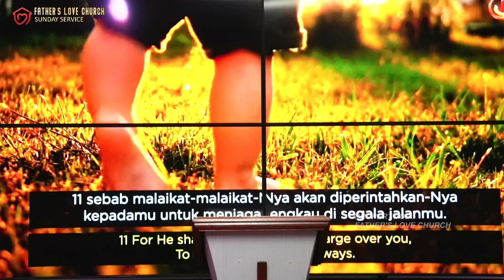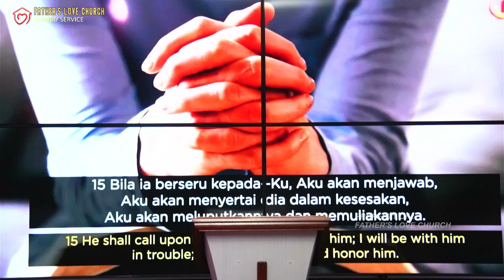🔴(RECORD) IBADAH RAYA,IFLC PALANGKA RAYA, 25 FEBRUARI 2024 | PS. JOKO WARISIEONO - PK.08.00 WIB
Shalom Bapak/Ibu yang terkasih dalam Tuhan Yesus Kristus🎉🎗
Kami mengundang Bapak/Ibu semua untuk menghadiri :

🔥IBADAH RAYA🔥🔥 FLC PALANGKARAYA 🔥🔥

BAGI BAPAK IBU YANG INGIN MENABUR BISA KE REKENING GEREJA FLC PALANGKA RAYA

⛪Onsite :
FLC PALANGKARAYA
Graha Kutilang,Jln.Kutilang no.33
Palangkaraya

Kesembuhan Ilahi - Pemulihan - Hidup Berkemenangan